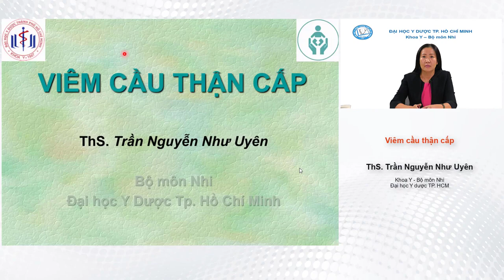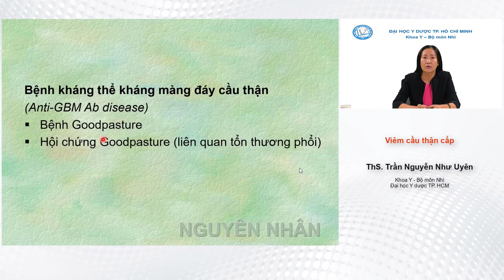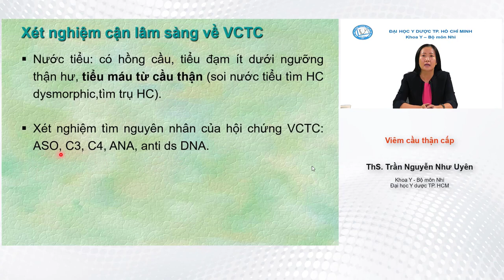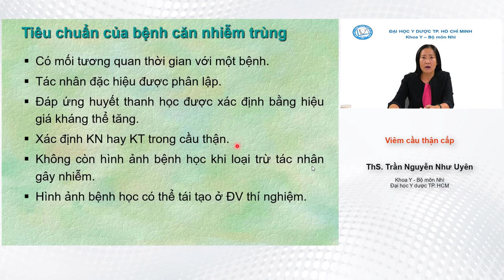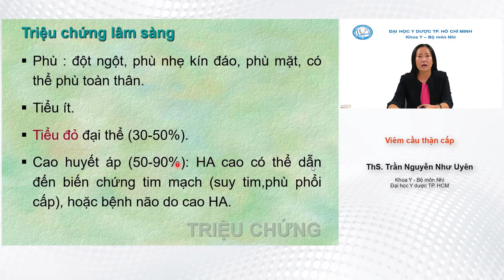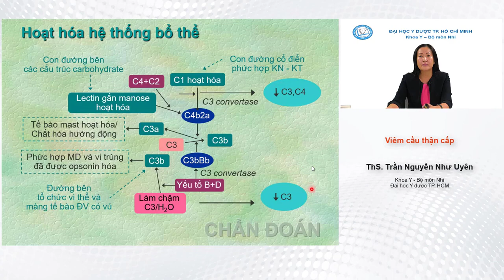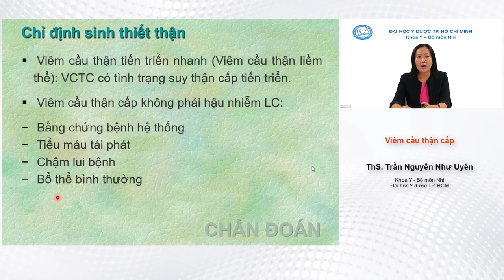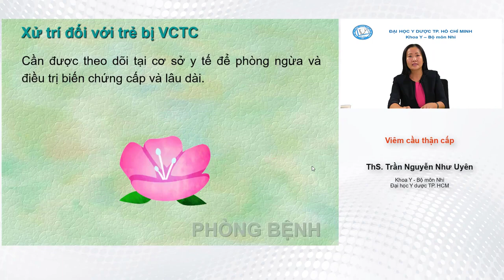BÀI GIẢNG Y KHOA: Nhi khoa Viêm cầu thận cấp - Bài giảng Đại học Y dược TPHCM YDS